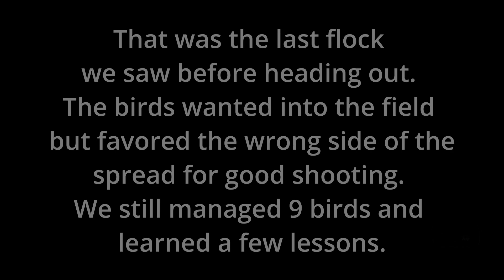EARLY SEASON GOOSE | HARDWOOD BOTTOM 2022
It's early September and we find ourselves under a few more geese. Plenty of birds made this a fun hunt, but a late adjustment cost us on a large flock.